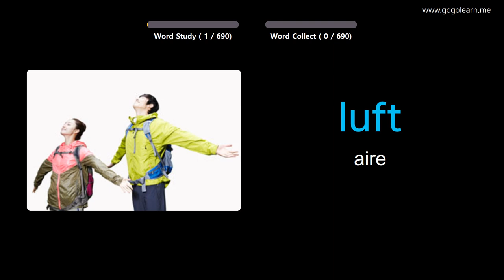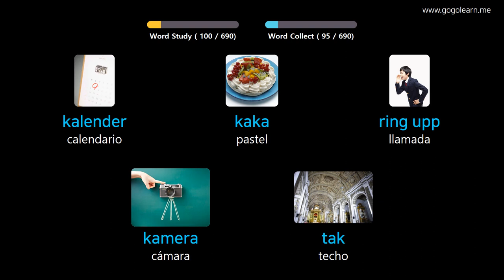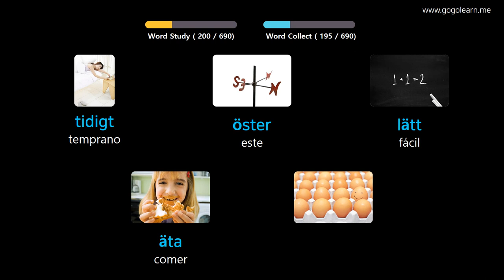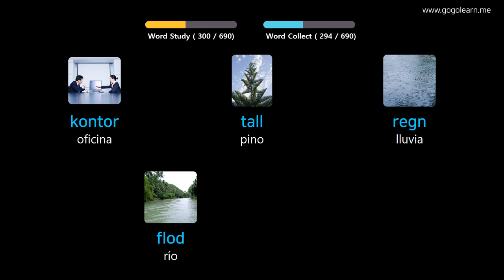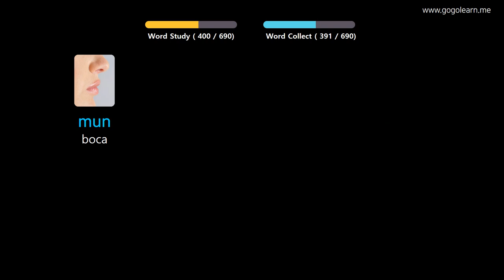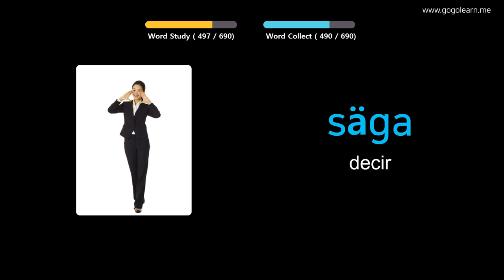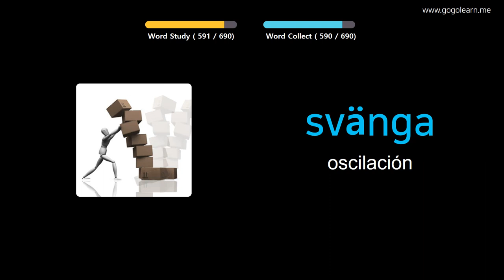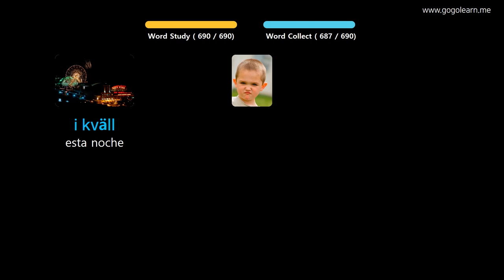Aprender Sueco A Través De Imágenes |Vocabulario Sueco Niños | Golearn